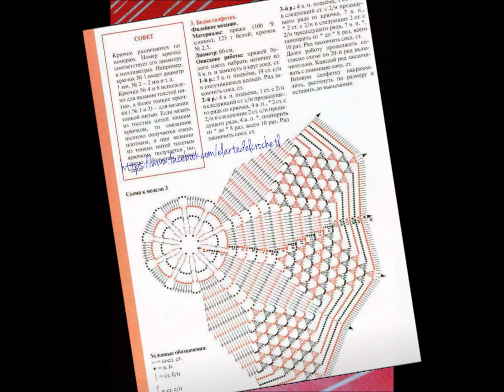TRABAJOS 1 RECOPILADOS MES JUNIO 2015 TEJIDOS